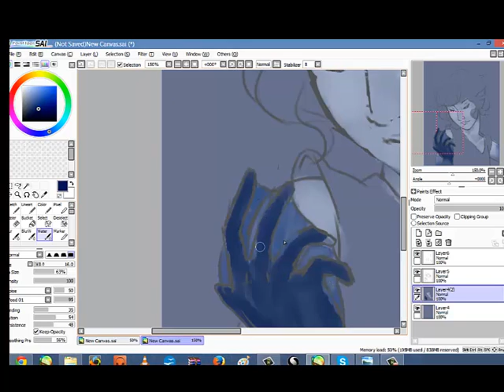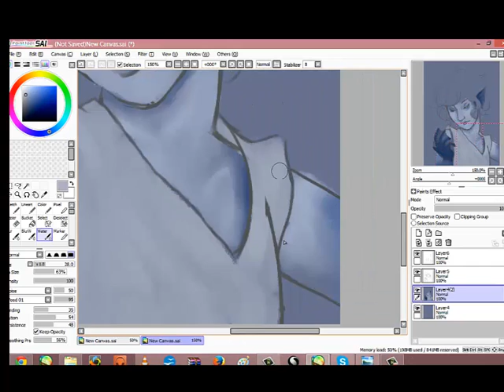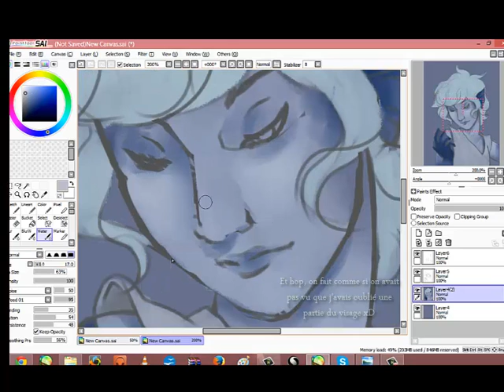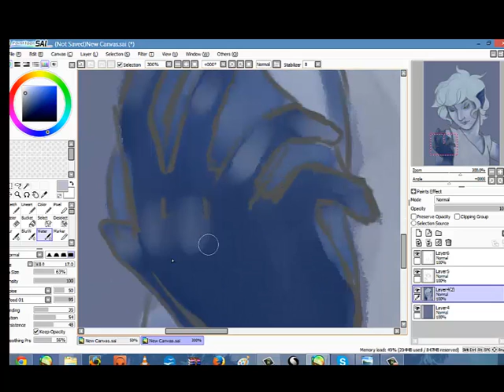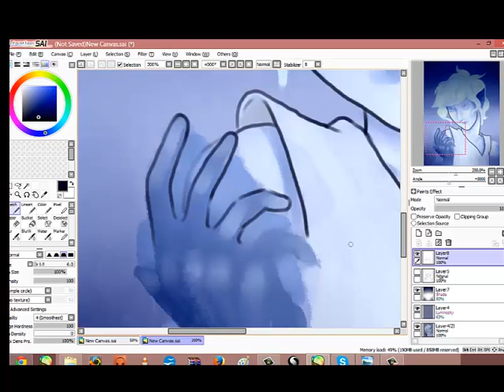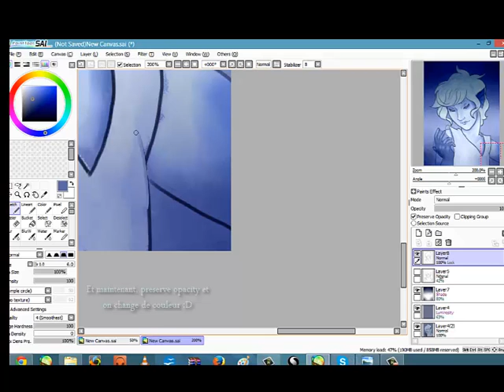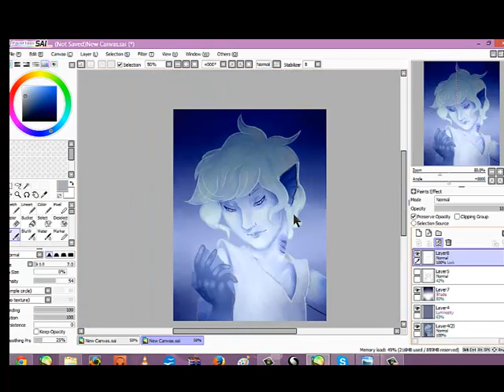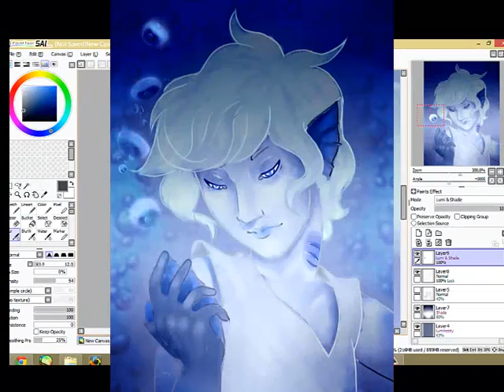Illaden - Paint Tool SAI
Hey people .w.
Just tried to draw my best friend OC, it's a bit old so please be nice ;w;

Rien de plus à préciser en français, c'était un cadeau pour ma meilleure amie, mais ça date un peu du coup x3

La musique est 【Music Box】Kokoro×Kokoro･Kiseki